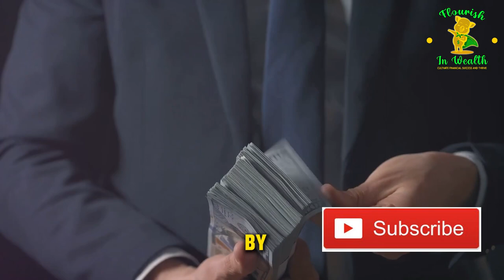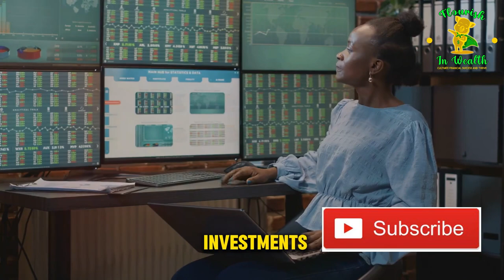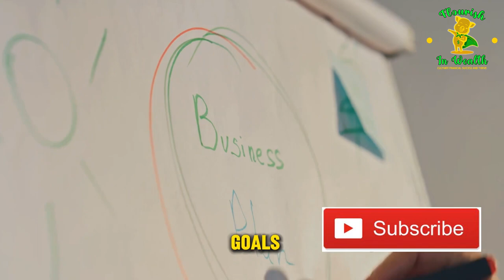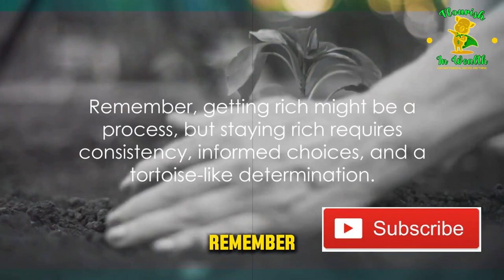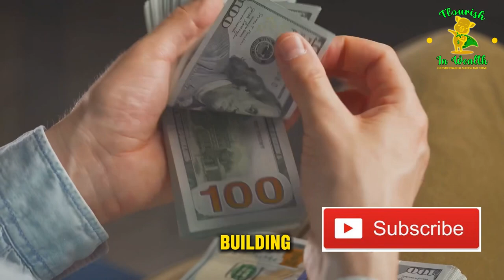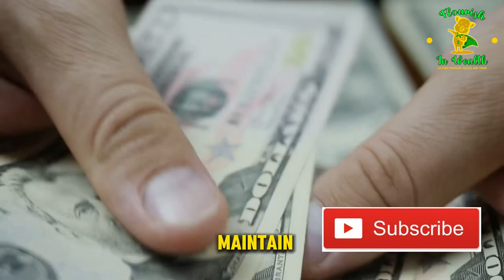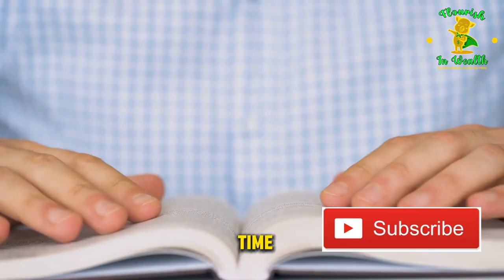How You Can Get Rich & Stay Rich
In this eye-opening video, we delve into the critical disparities between getting rich and staying rich. Discover the strategies, mindsets, and habits required not only to accumulate wealth but also to sustain it over the long term. From the allure of quick gains to the importance of prudent financial management, we uncover the secrets to building lasting prosperity. Whether you're on the journey to wealth creation or aiming to preserve your riches, this video is a must-watch!

🔑 Key Takeaways:

Understanding the difference between short-term gains and long-term wealth preservation.
Exploring the pitfalls of excessive risk-taking and the value of strategic financial planning.
Unveiling the habits and practices of individuals who have successfully maintained their wealth over time.